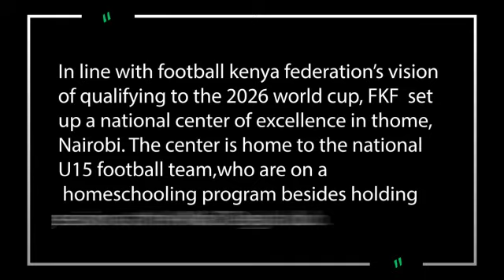In line with the Football Kenya Federation's vision of qualifying to the 2026 World Cup, FKF set up